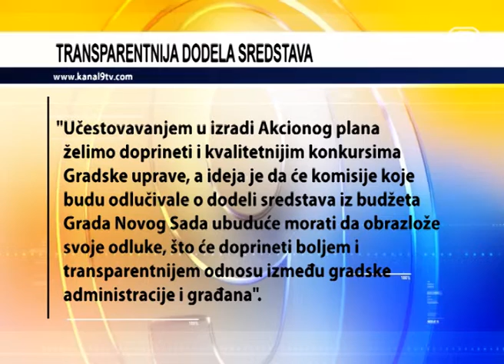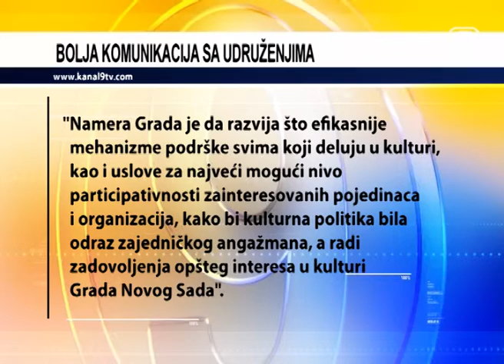TV KANAL 9, NOVI SAD: TRANSPARENTNIJA DODELA SREDSTAVA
Predstavnici udruženja građana koja deluju u oblasti savremenog umetničkog stvaralaštva, a u ime Inicijative nezavisne kulturne scene, sastali su se sa članom Gradskog veća za kulturu Daliborom Rožićem u Gradskoj kući u Novom Sadu. Tom prilikom razgovarali su o unapređivanju saradnje Gradske uprave i tih udruženja, a radi postizanja opštih ciljeva u kulturi Novog Sada, naročito u svetlu realizacije projekta Evropske prestonice kulture 2021. godine.